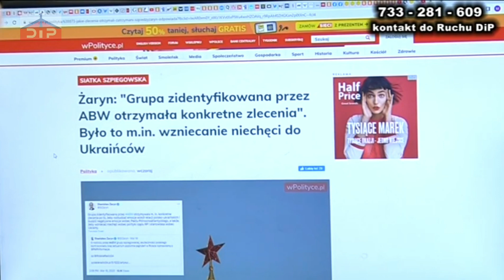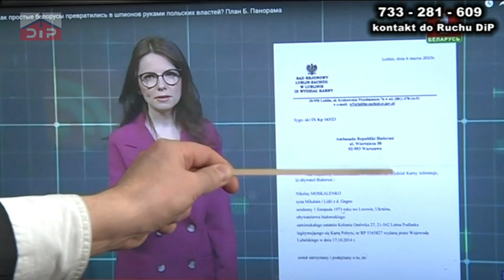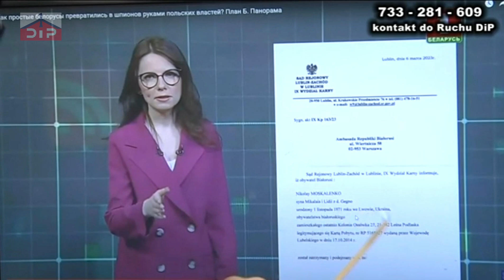Komedii szpiegowskiej ciąg dalszy (1621)